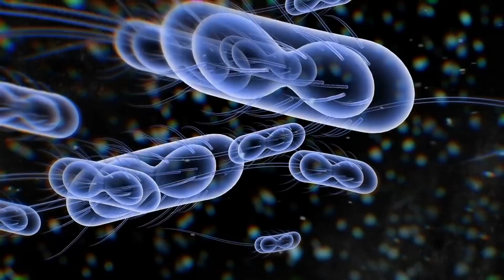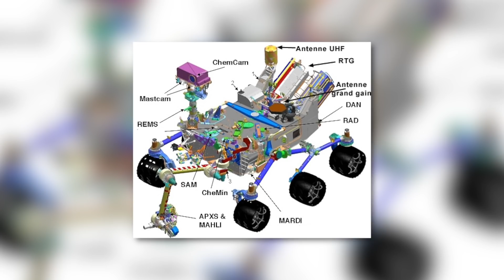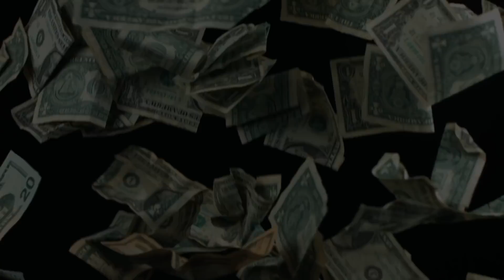Il rover NASA Curiosity ha trovato tracce di un’antica inondazione su Marte!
Nel 2020, sonde spaziali provenienti da un'ampia varietà di nazioni erano in viaggio verso Marte per effettuare una vasta gamma di misurazioni e indagini. È stata soprattutto la missione su Marte della NASA, "Mars 2020", che si è mossa è stata una delle principali aree di interesse. L'obiettivo di queste indagini è soprattutto scoprire se la vita esiste davvero su Marte, o potrebbe essere esistita in un certo punto. Tuttavia, anche la valutazione delle missioni precedenti continua a fornire notizie interessanti. Ad esempio, l'analisi dei dati raccolti dal rover su Marte "Curiosity". Questi mostrano che quattro milioni di anni fa si è verificata una cosiddetta "mega-inondazione" sul Pianeta Rosso. Questo evento aumenta notevolmente la probabilità che la vita esistesse una volta su Marte. In questo video otterrai tutte le informazioni su Curiosity e i dati analizzati di recente. Ma daremo anche una breve occhiata all'attuale missione su Marte della NASA (Mars 2020) e alle iniziative pianificate per il futuro.